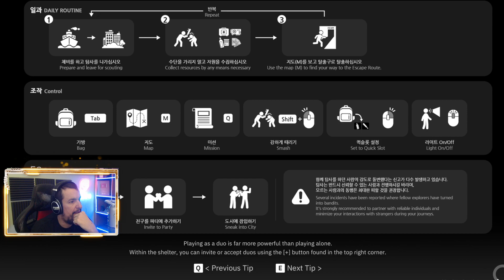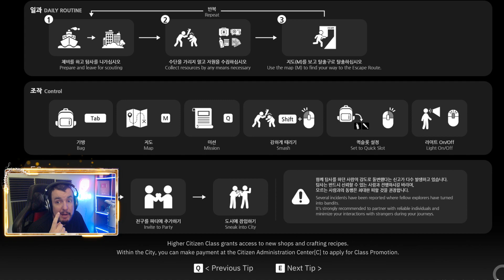ME SALVO DE MILAGRO #4 | NAKWON: LAST PARADISE | [El Chicha]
Hoy vamos al parque, la zona más peligrosa del mapa, y la verdad es que va a ser difícil escapar.

Configuración de mi Pc:

Fuente de alimentación

¡¡¡Muchas gracias!!!